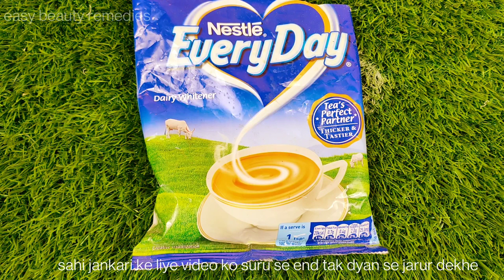नारियल तेल में सोने से पहले ये चीज़ मिलाके लगालो पूरे शरीर का रंग इतना गोरा कर देगा कि सब चौंकजाएंगे